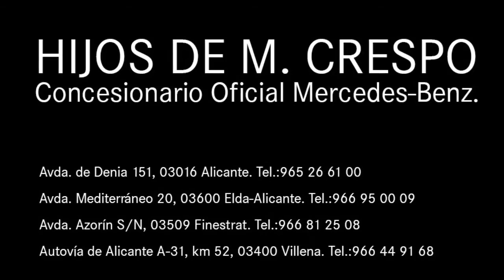GLC 220d 4MATIC